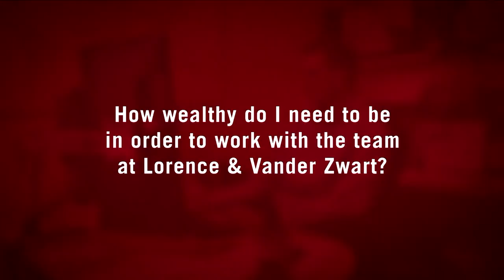Hope College v. Adrian College - NCAA D3 Men's Football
Live home game coverage on Homecoming from Ray and Sue Smith Stadium on the campus of Hope College in Holland, MI.